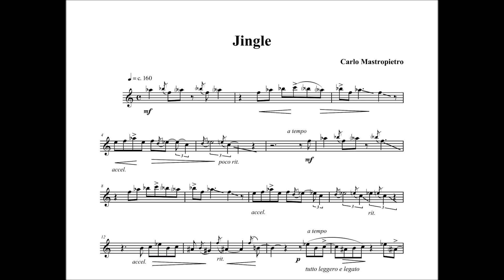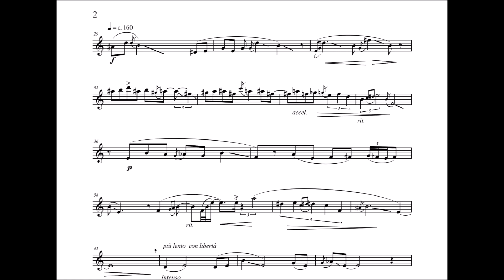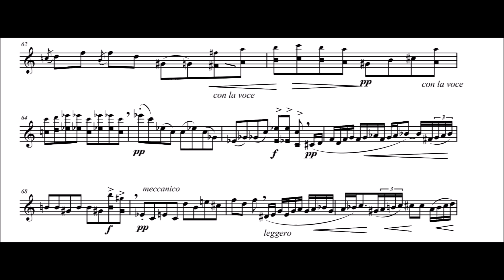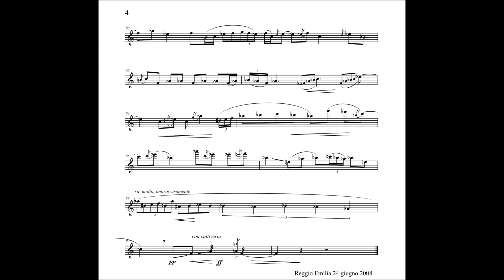Carlo Mastropietro - Jingle - Claudio Ortensi, flauto.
Claudio Ortensi esegue Jingle di Carlo Mastropietro.
Concerto dal vivo al Mauriziano di Reggio Emilia, 29 giugno 2008.